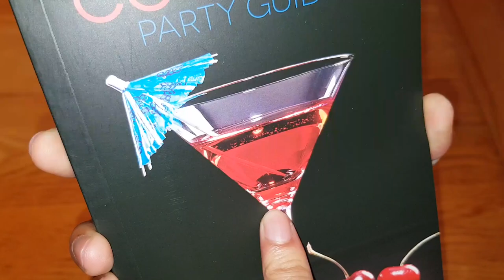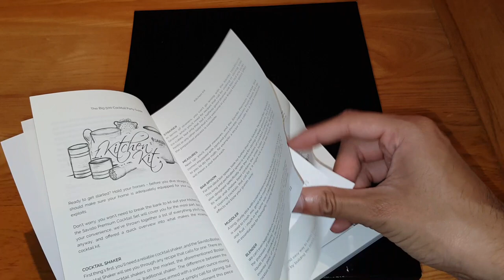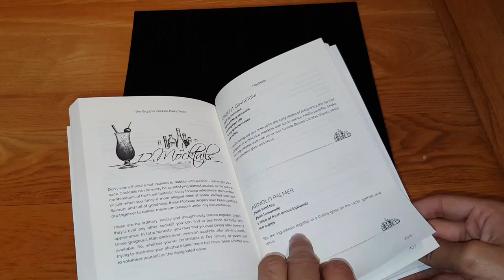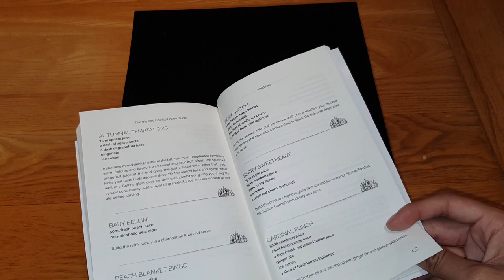Savisto Premium Boston Cocktail Shaker Kit Unboxing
The Savisto Premium cocktail set is the ideal purchase for those interested in making professional quality cocktails at home! Whether a beginner or a seasoned pro when it comes to mixing drinks, you'll be able to concoct delicious recipes and sip in style quicker and more easily than ever before. This set of cocktail accessories includes everything you need to get started mixing drinks: a 800ml stainless steel cocktail shaker, 450ml glass, 25ml (single) and 50ml (double) stainless steel bar measures and a Hawthorne cocktail strainer are all included - as well as a stainless steel twisted bar spoon and wooden muddler, to help mix your ingredients more finely.

We have even compiled an extensive list of classic and modern cocktail recipes in our own Savisto "Big 500" cocktail book, to give you some ideas to get started. Whether you're struggling for ideas or overcome by too many, our handy recipes are sure to help you narrow down your options and get mixing fantastic recipes right from the off.

Impress your friends and liven up your parties with this chic and modern cocktail set from Savisto!